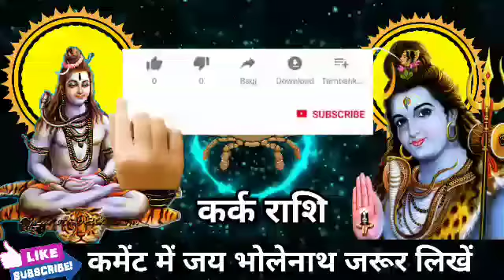कर्क राशि 5 अप्रैल की रात्रि 9 बजे 3 इच्छाएं पूरी होगी। बड़ी खुशखबरी।KarkRashi